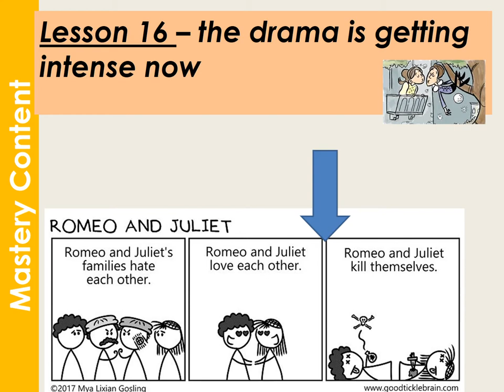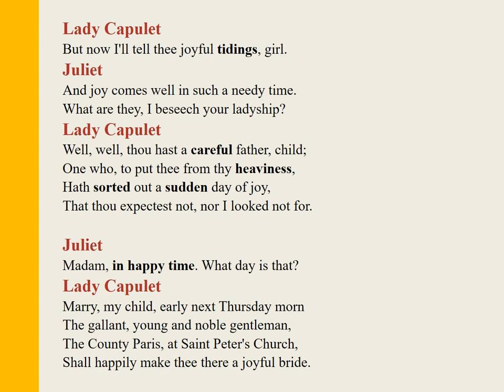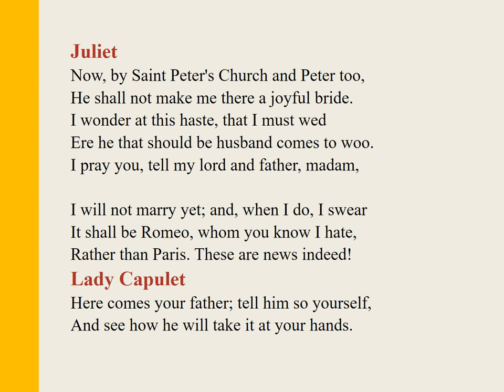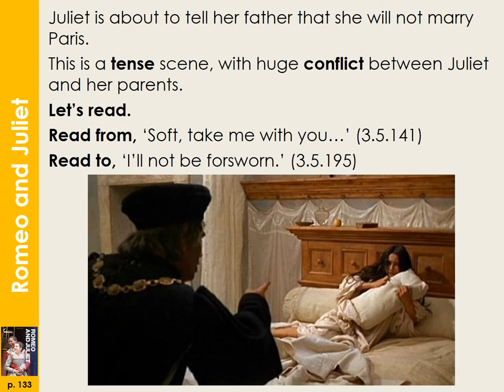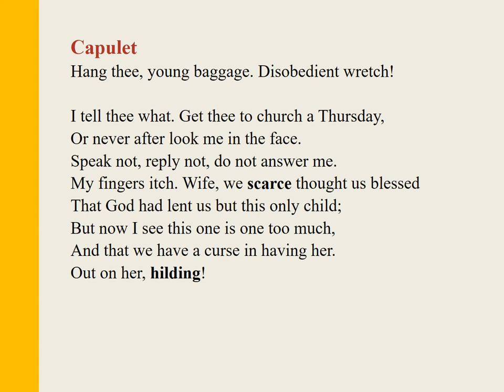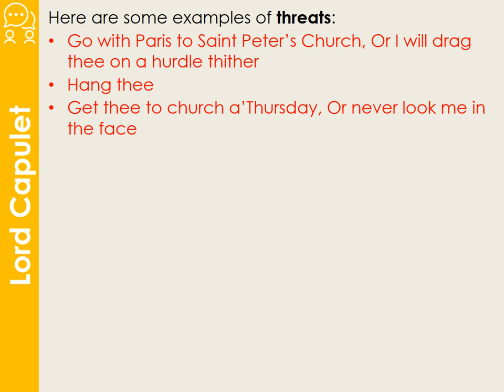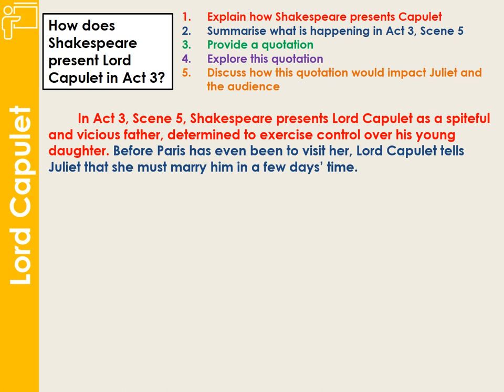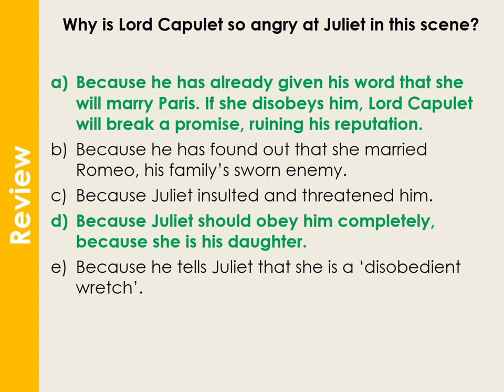16T Lord Capulet and Juliet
Lesson 16 of Year 09 Romeo and Juliet